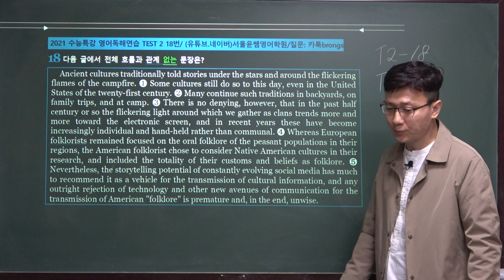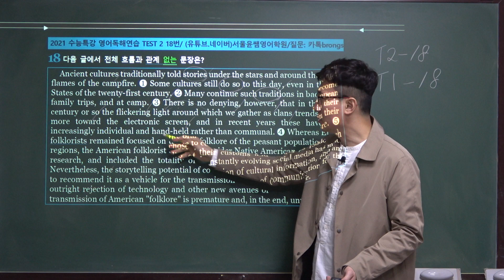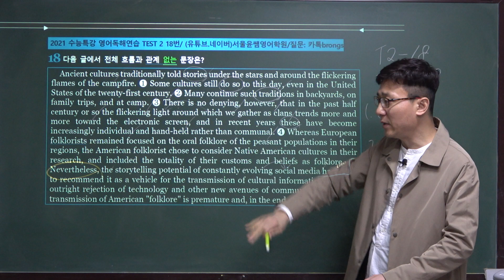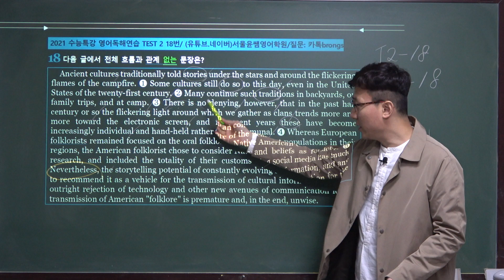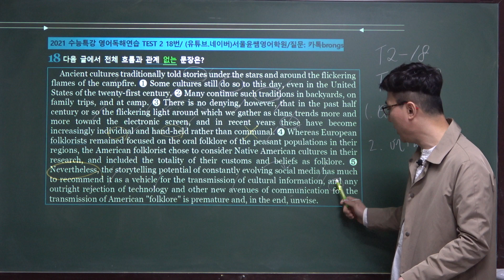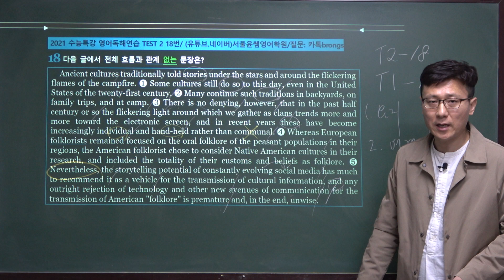흐름상 무관한 문장유형 이렇게 풀자, 2021년 EBS 수능특강 영어독해연습 미니테스트 2, 18번, 흐름상 무관한 문장유형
2021학년도 EBS수능특강 영어독해연습 전체보기 클릭